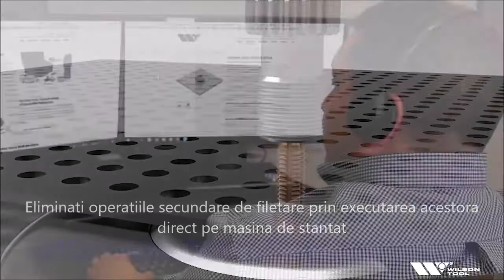Scule filetare pentru mașini de ștanțat TRUMPF - Wilson Tool prin SM TECH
Wilson Tool oferă o alternativă de calitate la sculele Trumpf® de filetat (tapping tools) – atât scule complete cât și piese de schimb pentru sculele Trumpf de filetat (tarozi etc). Sculele se împart in 2 tipuri , fiecare cu 2 modele:  un tip pentru mașini Trumpf grupa I  (TruPunch 1000/TC 1000R, TC 2000R, TruPunch 2020/TC 2020R, TruPunch 3000/TC 3000R, TruPunch 5000/TC 5000R, TruMatic 3000/ TC 3000L, TruMatic 6000/TC 6000L si Pullmax 520, 530, 720 & 730) și celalalt tip pentru mașini Trumpf grupa H  (TC 190R, TC 200R, TC 500R, TC 600L, TC 240R, TC 260R ). Pentru folosirea acestor scule, mașinile trebuie sa aibă opțiunea de filetare activată (la mașinile Trumpf mai vechi această funcție era optională).
Update 2020